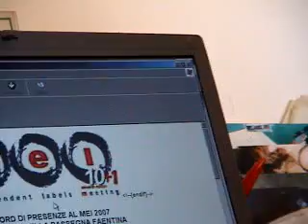MEI 2007: cosa ha significato per Faenza la kermesse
Intervista a Giordano Sangiorgi patron del MEI subito dopo la conclusione della manifestazione che ha interessato 30000 giovani provenienti da ogni parte d'Italia.